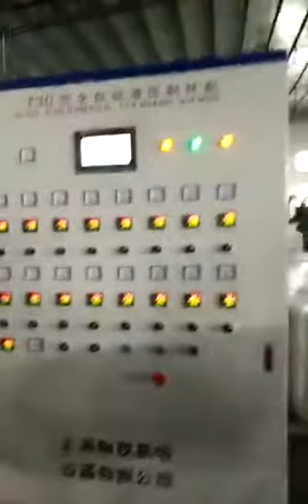Thermoforming machine Disposable lunch box, disposable bowl, plastic lunch box online production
Shanghai Yiyou company is located in  Shanghai,China (only 10 minutes driving from Shanghai Hongqiao Airport).  Our main products include automatic positive and negative 3/4 thermoforming machine (forming, cutting, stamping, stacking); thick plate (plate) vacuum forming machine; automatic PLC controlled high-speed thermoforming machine; automatic plastic cup making machine; Precision hydraulic cutting machine and other related plastic machinery, etc.
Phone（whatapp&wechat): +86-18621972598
There are three factories under it: Hongyouxing Machinery (Suzhou) Co., Ltd.-specializing in manufacturing mid-end multi-station positive and negative pressure integrated molding machines; Flender Technology (Suzhou) Co., Ltd.-professional design and intelligent manufacturing of high-end multi-tools Position + side punching machinery; HongYoucheng Automation (Suzhou) Co., Ltd.-specializing in the production of ordinary blister machines and heavy gauge thermoforming machine Provide customers with a complete set of services for thermoforming molds, materials, and thermoforming product design!
We are a thermoforming machinery factory with  30000 square meter workshop. There are thermoforming frame welding workshop and painting workshop. Shanghai Thermoforming Machine Assembly Factory. Workshop and equipment exhibition hall of the whole plant. Our main products are fully automatic positive and negative three-station thermoforming machine (forming, cutting, stamping, stacking); thick plate (plate) vacuum forming machine; fully automatic PLC control high-speed thermoforming machine; Precision plastic cup making machine; precision hydraulic cutting machine and other related plastic machinery, etc.
 A new factory will be developed and put into production to produce high-end models with hole fruit/box holder/packing box. It can produce 45 times per minute. Horizontal rapid thermoforming press can move 60 times per minute